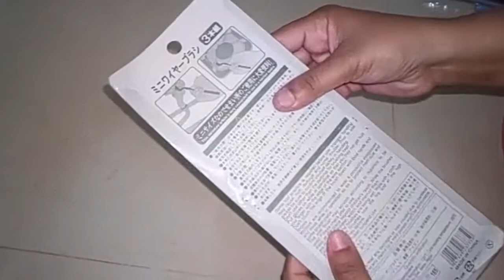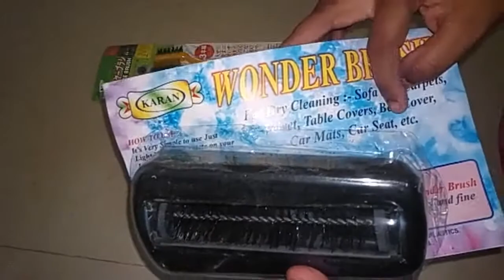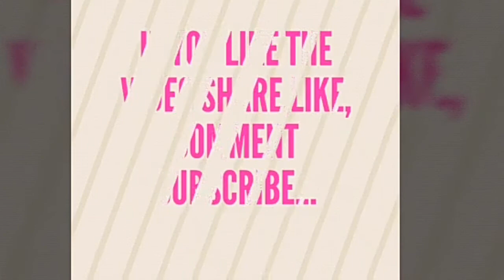நான் வீட்டிற்கு வாங்கிய பொருட்கள்| shopping haul tamil